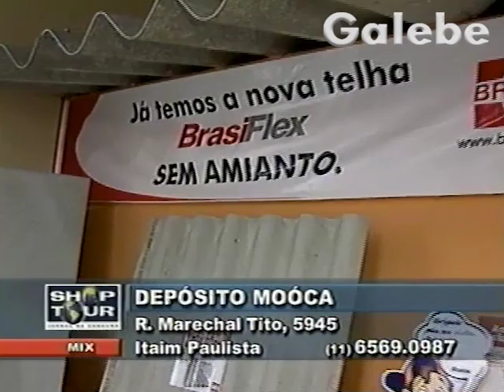DEPÓSITO MOÓCA DUDA GALEBE 10 12 2002 1